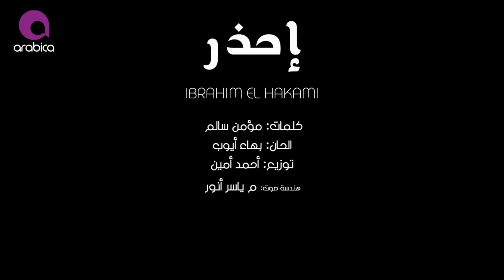Ibrahim El Hakami - Ihzar _ ابراهيم الحكمي - إحذر_1